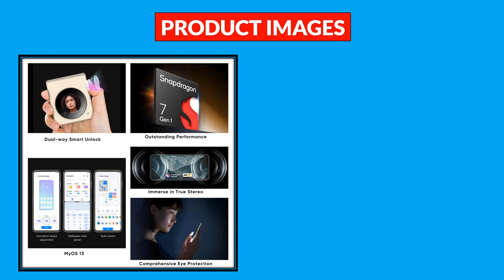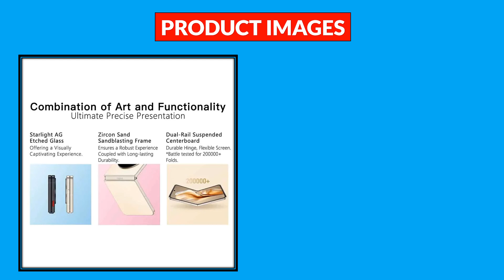Top 5 Best Flip Phone in 2024 From AliExpress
100 Best Flip Phone From AliExpress

5. 2024 World Premiere Global Version Xiaomi MIX Flip 12GB 512GB Foldable 6.86" 4.01" Display Snapdragon 8 Gen 3 50MP Leica Camera

4. Nubia Flip 5G Global Version Foldable Design Smartphone Android 6.9" 120Hz OLED Folded Screen 50MP AI Dual Camera 33W Charging

3. Nubia Flip 6.9" Snapdragon 7 Gen 1 4310mAh battery 33W charging Pocket-sized foldable design mobile phone Global Version

2. Nubia Flip 6.9" Global Version 8G+256G Snapdragon 7 Gen 1 4310mAh battery 33W charging Pocket-sized foldable design mobile phone

1. Global Version Nubia Flip 6.9" (Buy & Get Readly VIP Free )Snapdragon 7 Gen 1 4310mAh battery 33W charging Pocket-sized foldable